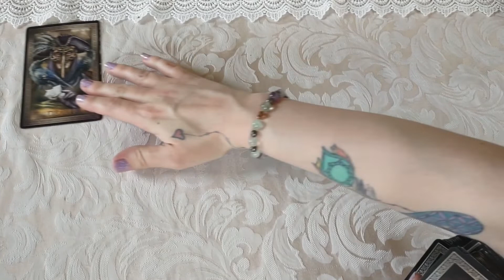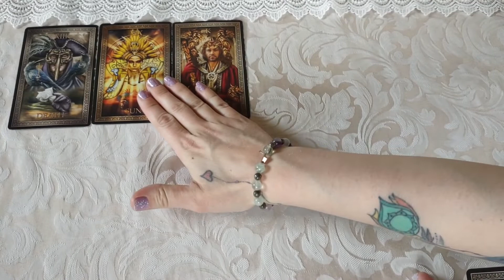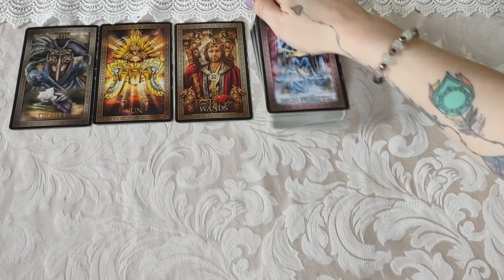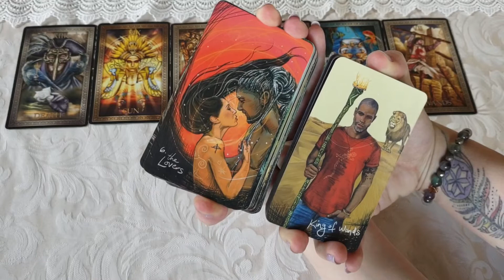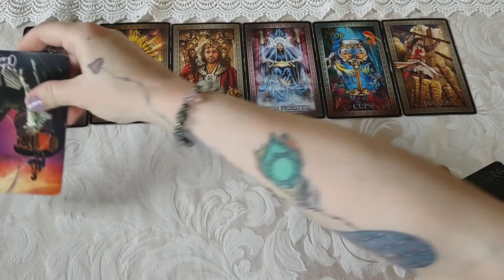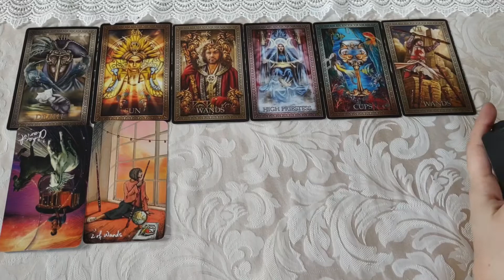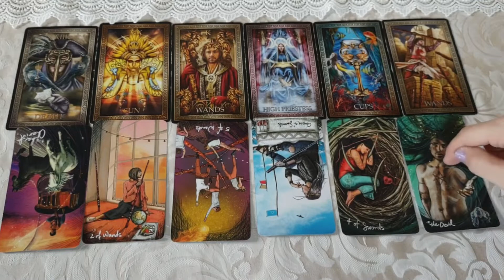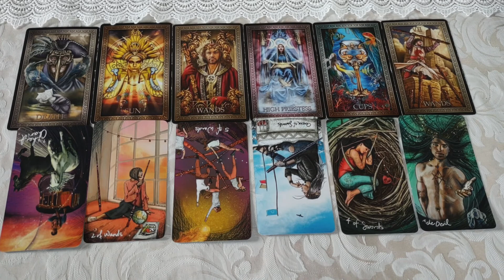♈Aries🐏 *You know it's time to move on*